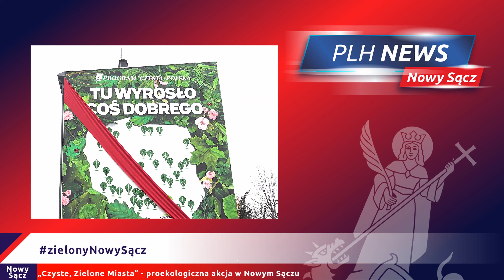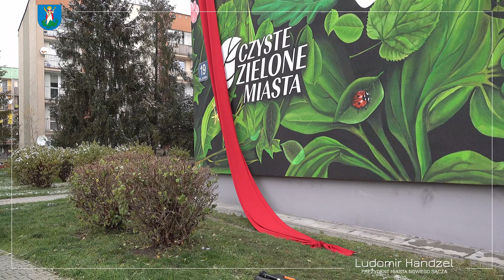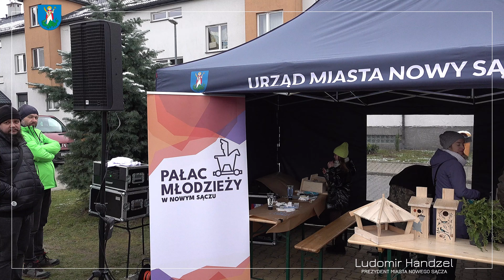"Bądź w porządku dla planety" – czyli akcja „Czyste, Zielone Miasta” w Nowym Sączu.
Na bloku przy ul. Królowej Jadwigi 19 powstał mural, który namalowano farbą fotokatalityczną usuwającą zanieczyszczenia z powietrza.
Finał akcji odbył się na osiedlu Nawojowska przy ulicy 29 listopada, gdzie posadziliśmy 238 drzew i krzewów oraz zebraliśmy około 700 kg śmieci.
Cieszę się, że Nowy Sącz po raz kolejny jest widoczny na ekologicznej mapie Polski.
Konsekwentnie walczymy o zielonyNowySącz.
Dziękuję wszystkim za obecność i zaangażowanie.